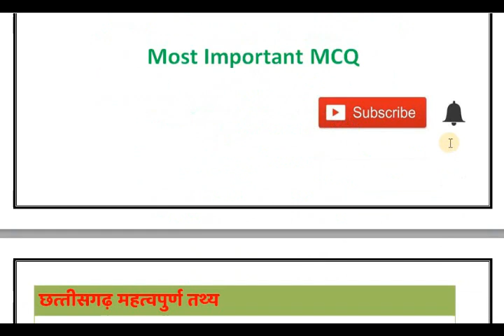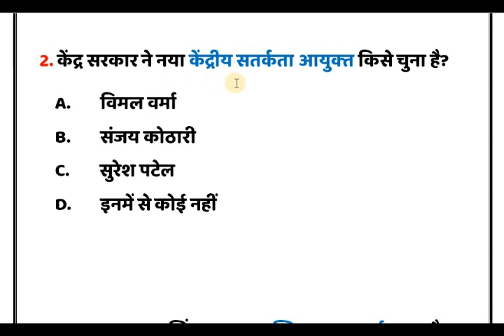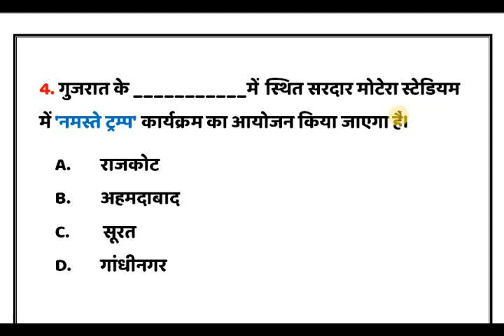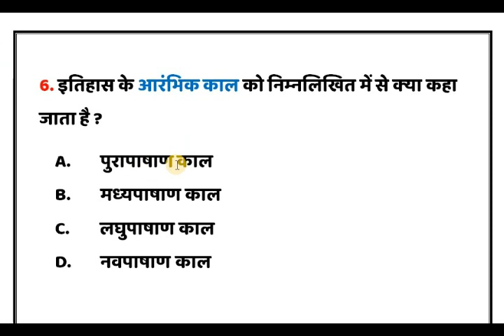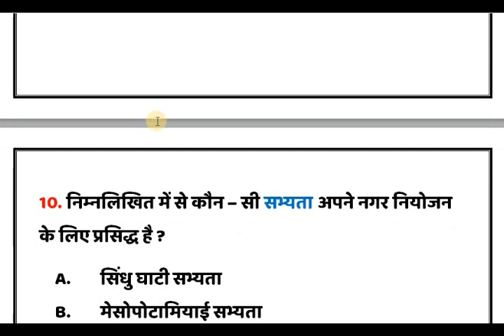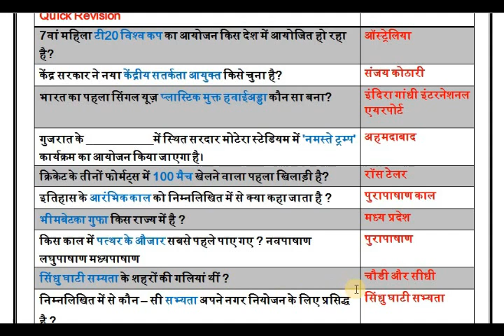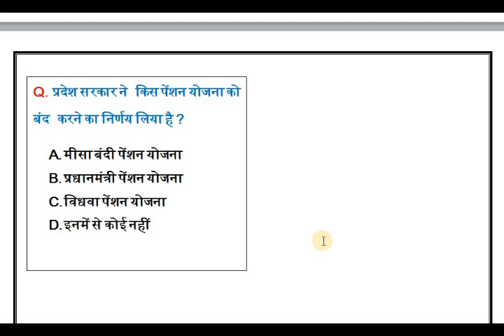chhattisgarh current affairs II 24 february current affairs II cgpsc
24february  2020 CG current affairs | 24 february Current Affairs for Next Exam Gk | |24 february  करेंट अफेयर | आज की करेंट अफेयर | aaj ki current affairs | Daily CHATTISGARH Current Affairs in Hindi for CGPSC notification 2019, VAYPAM & RAILWAY NTPC 2019 Top trending news today

We also include Static Gk to build your IQ. These Current Affairs are important for your next exam like CGPSC,CG VAYPAM,VAYPAM , POLICE SI, SSC CGL, CHSL, Railways, So "Onilne pathsala" bring daily current affairs for students preparing for exams like CGPSC,CG VAYPAM, VAYPAM , Railway. This video containscurrent affairs for competitive exams like CGPSC,CG VAYPAM,VAYPAM , POLICE SI, SSC CGL, CHSL, Railways Railways. So now you will perform well cg current affairs after watching this video. Watch and chhattisgarh current affairs.

Please: Don't forget to SUBSSCRIBE 'Online pathsala youtube channel for more creative videos.

Your Favourite Online pathsala